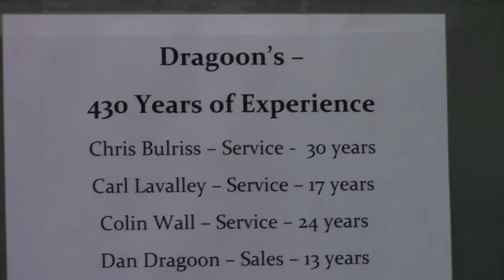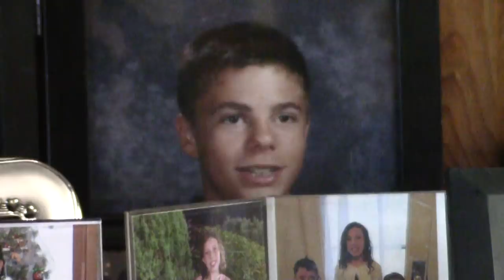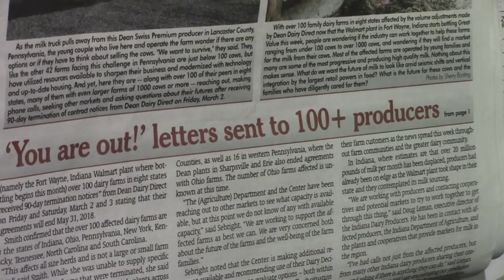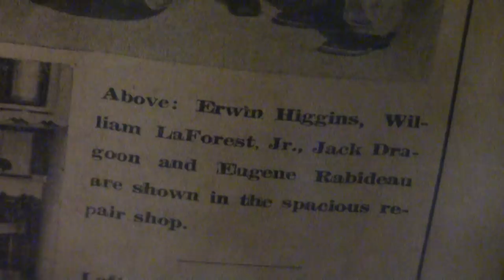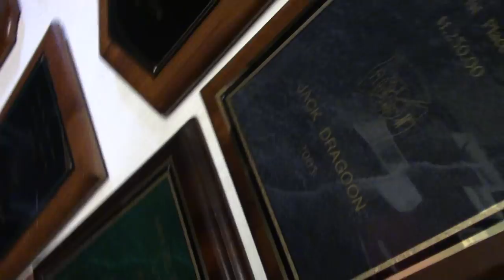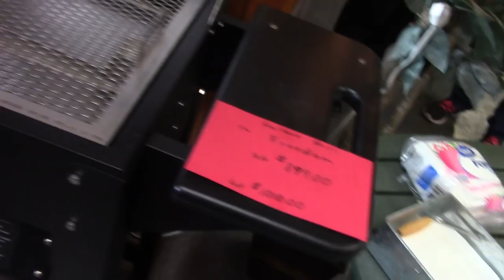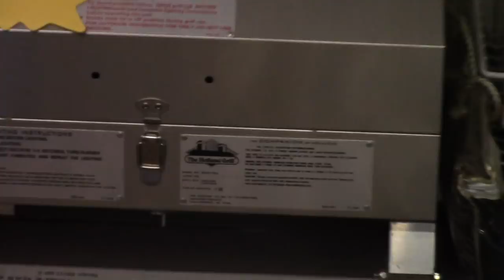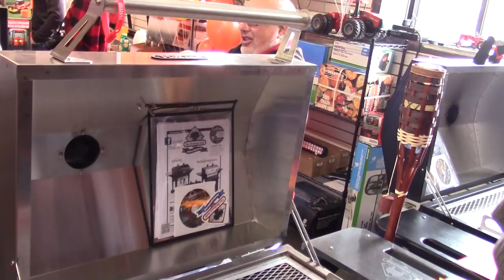Talking Business - Dragoon's Farm Equipment 3-27-18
Customer Appreciation Day to thank the community on their 65th anniversary, at Dragoon's in Mooers, 2018